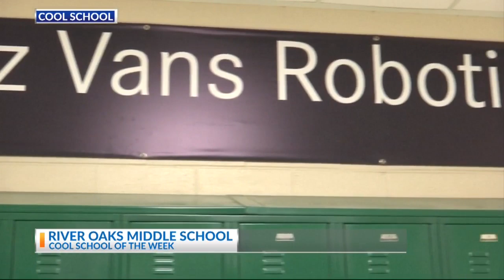Cool School: River Oaks Middle School